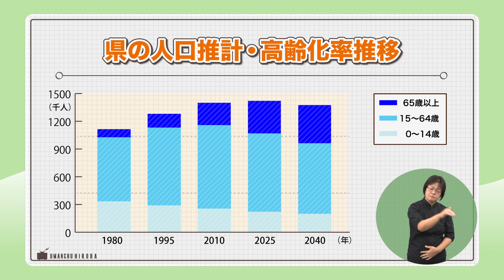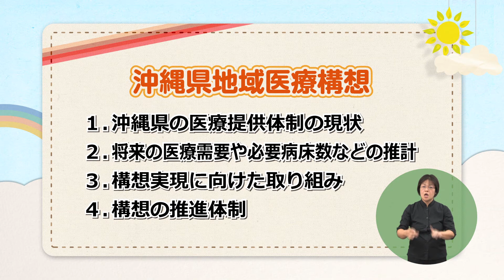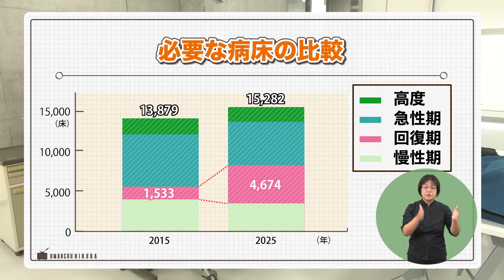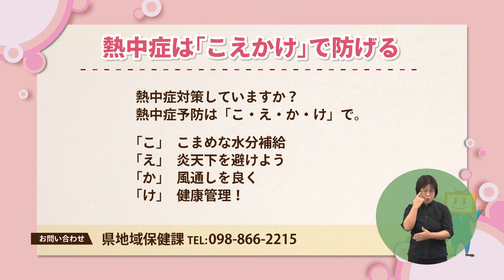うまんちゅひろば平成29年9月16日、17日放送「沖縄県地域医療構想」